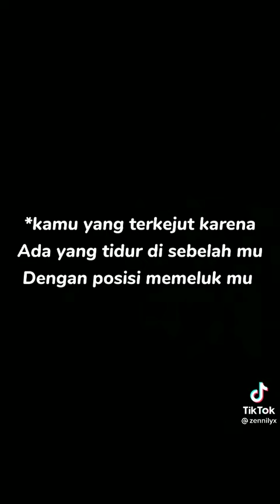POV : kamu dan jaemin terpaksa menikah karna ortu kalian (part 35)